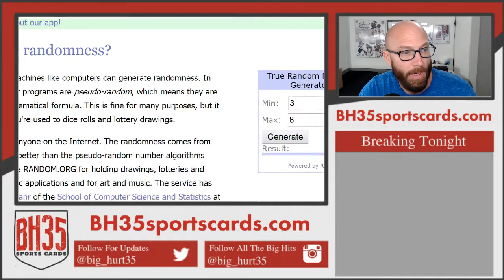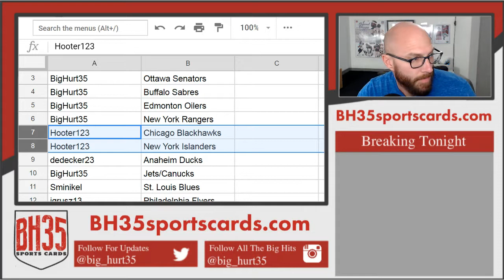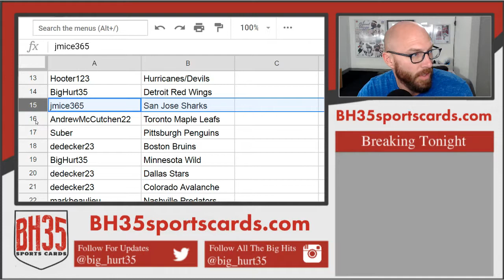Team Draw For 2012/13 Panini Prime Hockey | 4 Box 1/2 Case Break Random Teams